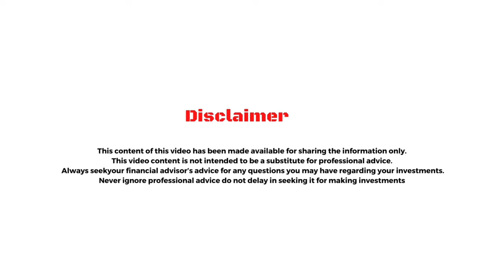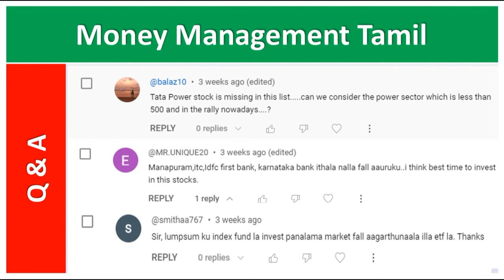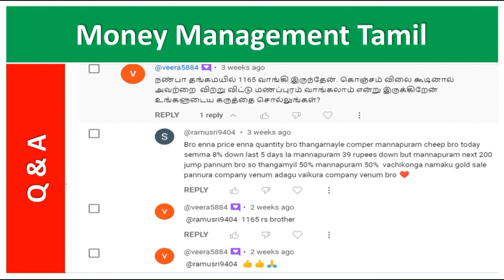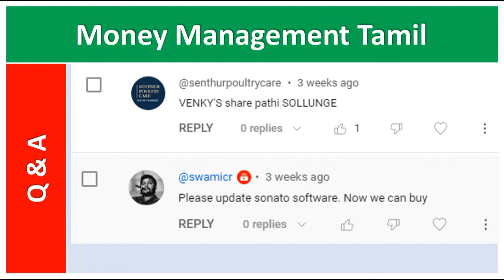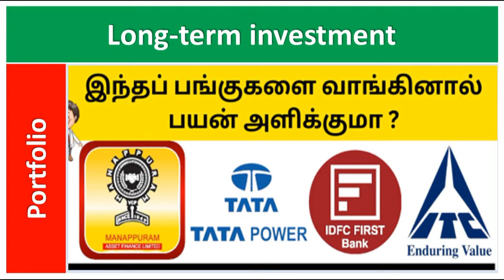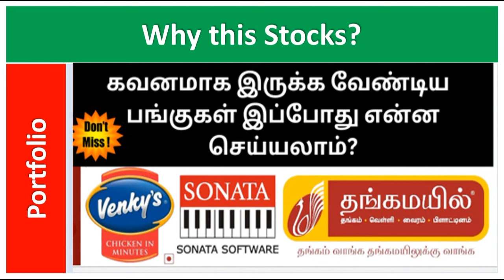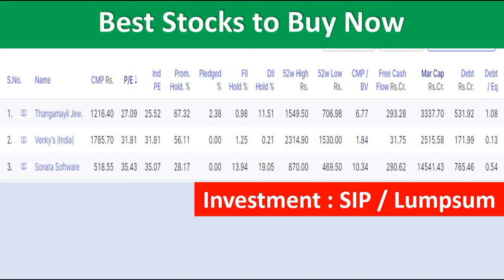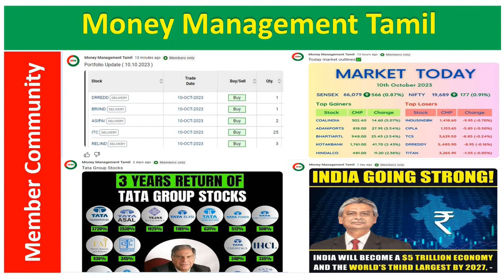Lumpsum Investment Index Fund - ல் Invest பண்ணலாமா? இல்ல ETF - ல் Invest பண்ணலாமா? | SIP Stocks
Lumpsum Investment Index Fund - ல் Invest பண்ணலாமா இல்ல ETF - ல் Invest பண்ணலாமா  IDFC First Bank, ITC, TATA Power, Manappuram
 - Business Ideas
 - Motivational Stories
 - Commodities
 - Fixed Income
 - Basic Information about Cash
 - Real estate
 - Equities
 - ETF ( Exchange Traded Funds ), Mutual Funds & Bonds